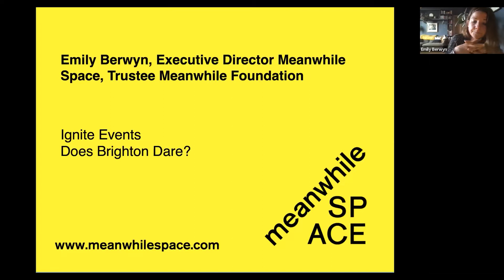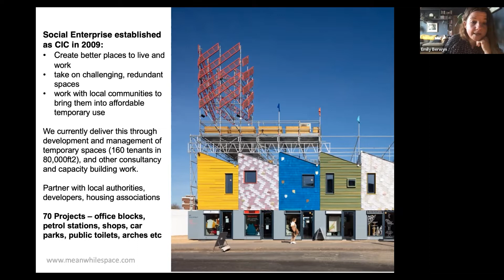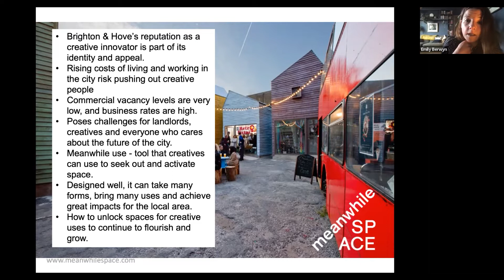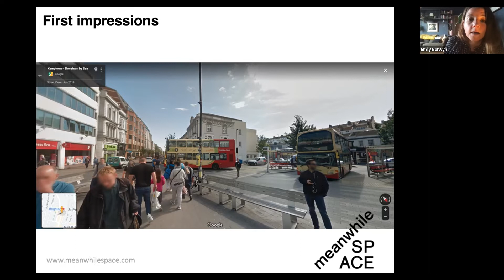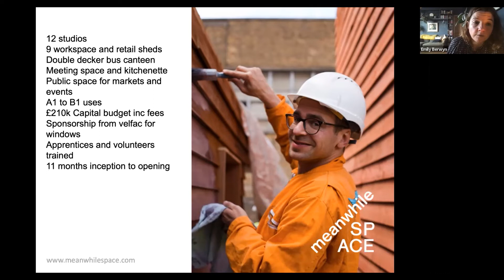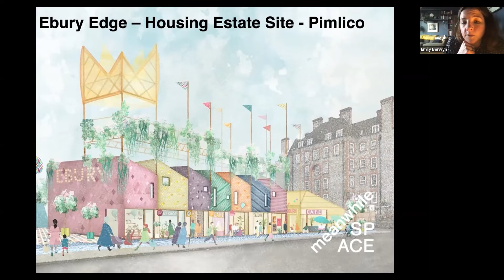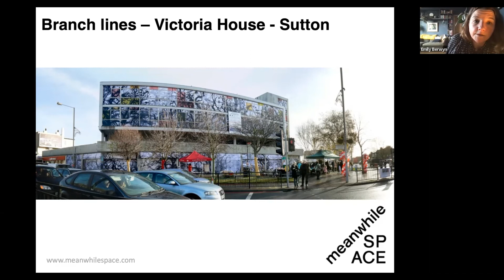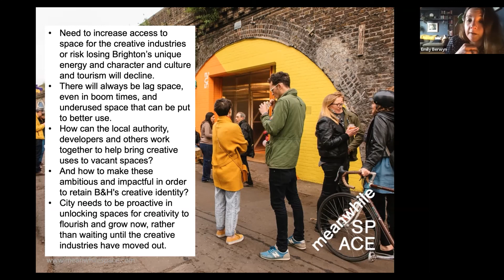ABCD Igniter: Speaker Spotlight - Emily Berwyn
Emily Berwyn, Director and Founder of Meanwhile Space spoke at ABCD Igniter event Does Brighton Dare...?

The full webinar can be found on the Culture In Our City YouTube channel.

The ABCD Igniter Events series, organised by always possible and funded by the Government’s Welcome Back Fund, is an opportunity for you to be heard, to learn, to challenge and be inspired – empowered by Brighton’s radical heart.

As part of the ABCD Cultural Recovery Programme, the Igniter event series reimagines how the creative sector can emerge from the pandemic stronger, more connected and more resilient. Brand new. Bold. Brave. Inspiring. for more information.